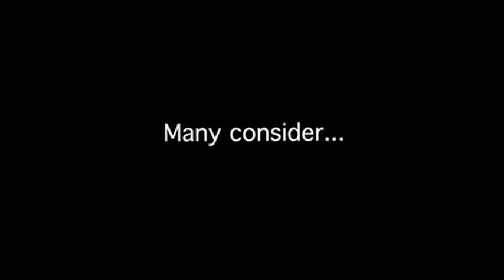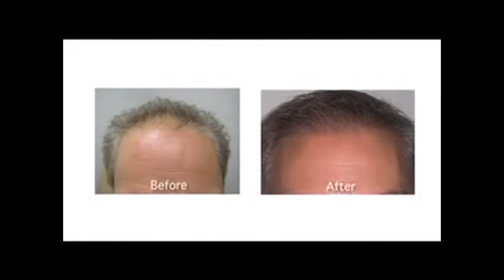NeoGraft Patient Video